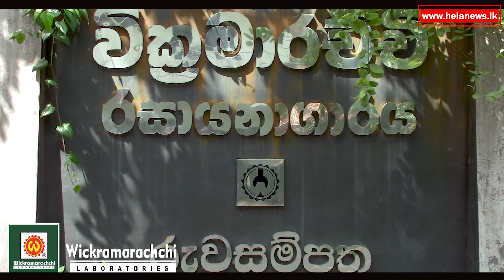වික්‍රමාරච්චි රසායනාගාරයේ දුර්ලභ පැළෑටි එකතුව | රුවසම්පත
වික්‍රමාරච්චි රසායනාගාරයේ දුර්ලභ පැළෑටි එකතුව